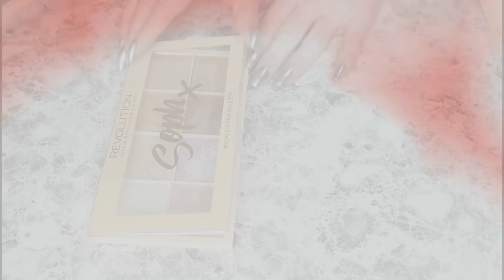SOPHxREVOLUTION PALETTES | SWATCHES,REVIEW,TUTORIAL || JANE SORE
* ΣΕΤ ΠΙΝΕΛΩΝ ΜΕ 1 ΕΥΡΩ!! ΑΞΙΖΟΥΝ??

* W7 BLAZIN ΠΑΛΕΤΑ - ΑΞΙΖΕΙ?

* MATT VS. HIGHLIGHTER CHALLENGE

- Το πρώτο μου vlog!

Τα προιόντα με (*) μου έχουν σταλεί

Φιλιά, Jane